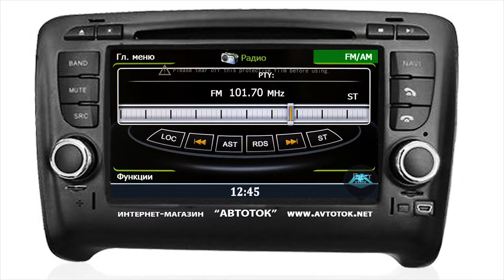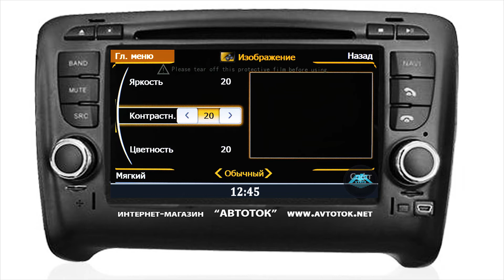Штатная магнитола Audi TT Mk2 (2006-2011) S100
Интернет-магазин АвтоТок
В продаже есть модели с ОС Андроид 6.0 В продаже есть модели автомагнитол с ОС Андроид 6.0. За подробностями обращайтесь в: avtotok.com / avtotok.net